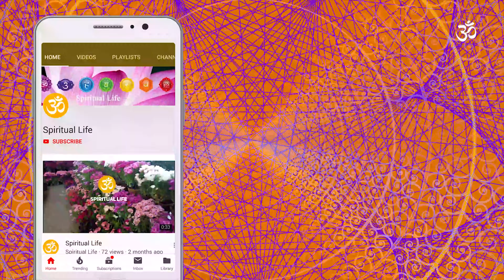राशि अनुसार प्रेम सम्बन्ध र विवाह गर्ने उपयुक्त उमेर - love life astrology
प्रेम र वैवाहिक सम्बन्ध कुन राशिसँग राम्रो हुन्छ भन्ने कुरा जान्न चाहनु हुन्छ भने राशि "अनुसार प्रेम सम्बन्ध र विवाह गर्ने उपयुक्त उमेर भिडियो हेर्नु होला। Love life according to zodiac sign.
यसमा राशि अनुसार प्रेम सम्बन्ध, कुन राशी कस्तो, कुन राशी सङग वैवाहिक सम्बन्ध उत्कृष्ठ भन्ने कुरा जानेर अगाडी बढ्द जीवन सुखी हुन्छ ।
राशि अनुसार कुन उमेरमा विवाह गर्न उपयुक्त हुन्छ जानी राखौ, कुन राशीले कुन राशीसँग प्रेम सम्बन्ध राख्दा सफल हुने, कुन राशिफल अनुसार प्रेममा सफलता मिल्छ नेपालीमा राशी अनुसार बिवाह गर्न मिल्ने जोडी राशीहरु.